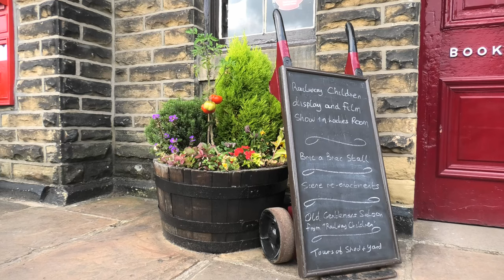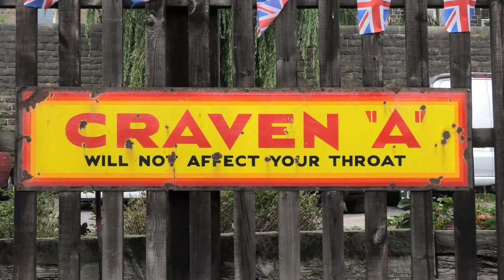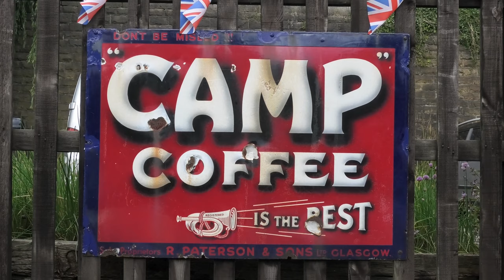Keighley and Worth Valley Railway - Oakworth Station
This Bank Holiday weekend the Keighley & Worth Valley Railway (KWVR) hosted a series of special events to celebrate the 50th anniversary of 1970 film adaptation of E. Nesbit's novel "The Railway Children"

The timeless 1970 masterpiece, starring a young Jenny Agutter as lead character Roberta "Bobbie" Waterbury, was filmed on the railway. Much of it was centred around Oakworth Station, where Albert Perks, played by Bernard Cribbins, was the porter.

My footage begins with local school children re-enacting a scene from the film where they stop a train from running into a landslide by frantically waving torn up red petticoats at the approaching locomotive.

We see several steam-hauled trains passing through the station, either heading towards the railway's southern terminus at Oxenhope or northern terminus at Keighley.

Locomotives shown in this video:
- United States of America Transportation Corp. Class S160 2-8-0 No. 5820
- Midland Railway 4F 0-6-0 No. 43924

We also see the modern day Perks the porter operating the station's manual gate level crossing and protecting signals.

A film crew was also present at Oakworth Station. They were collecting footage for a documentary celebrating the 50th anniversary.

This will be the first of three videos from the KWVR. I will be posting the other two - featuring Oxenhope and Keighley Stations - over the next couple of weeks.